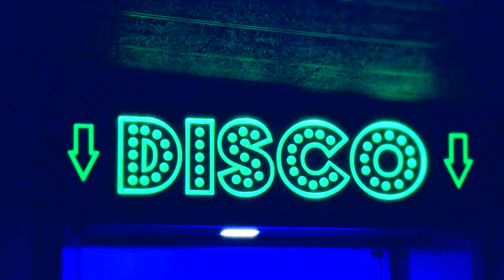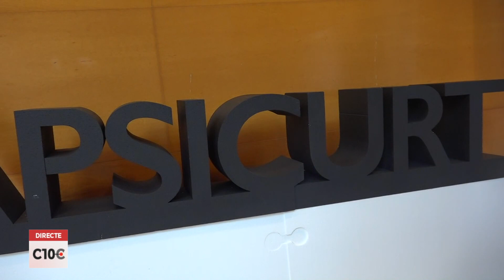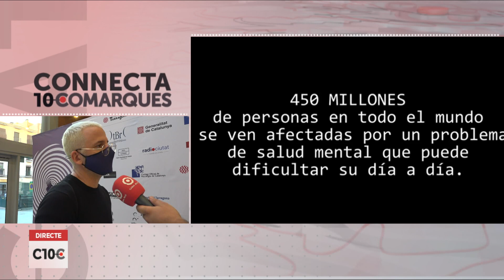Connecta 10Comarques. Capítol 170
La multinacional austríaca Kronospan invertirà 200 milions d’euros a Tortosa. L’empresa, líder en fabricació i distribució de panells de fusta, crearà 185 llocs de treball directes i 1.500 d’indirectes.  De seguida coneixem tots els detalls d’aquest projecte que serà la inversió més important dels últims 30 anys a les Terres de l’Ebre.

Aquesta mitjanit reobrirà l’oci nocturn. Avui el Tribunal Superior de Justícia de Catalunya ha autoritzat la utilització del passaport Covid per accedir en aquestes activitats. Serem a Salou per conèixer com s’estan preparant els negocis.

Serem a Reus per assistir a la inauguració del Psicurt, el Festival de Curtmetratges Sobre Salut Mental.  I acabarem a Rasquera fent balanç de l’inici de temporada de caça menor que s’iniciarà aquest diumenge.